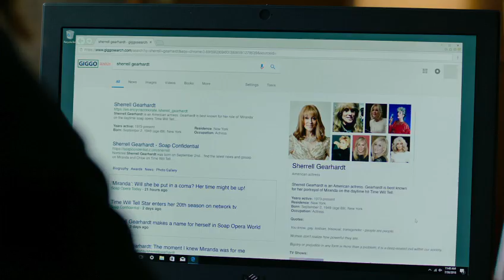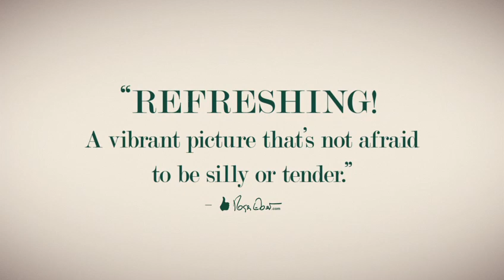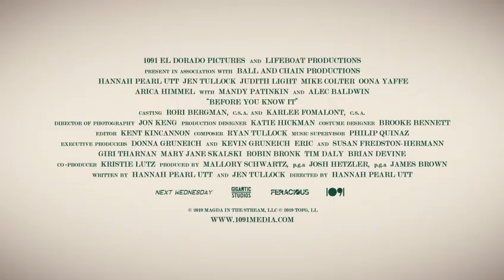Before You Know It 2019 Official Trailer, Alec Baldwin @Everything New4U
Stage manager Rachel Gurner still lives in her childhood apartment—along with her off-kilter actress sister, Jackie; eccentric playwright father Mel; and deadpan preteen niece Dodge—above the tiny theatre they own and operate. Level-headed and turtleneck-wearing Rachel is the only thing standing between her family and utter chaos. Then, in the wake of a sudden family tragedy, Rachel and Jackie learn their presumed-deceased mother is actually alive and thriving as a soap-opera star. Now the sisters’ already-precarious balance turns upside down, and Rachel must figure out how to liberate herself from this surreal imbroglio.